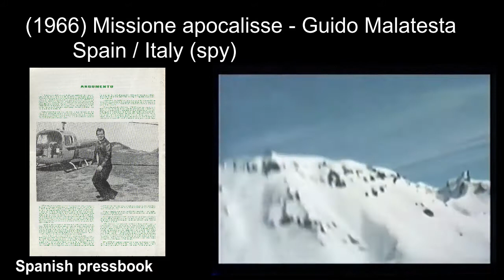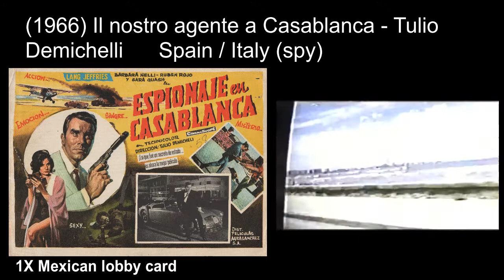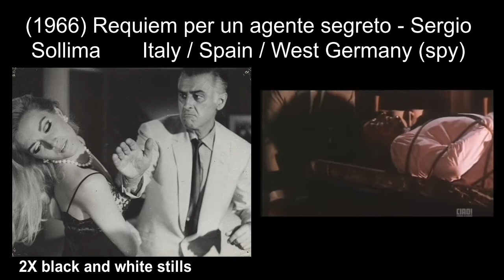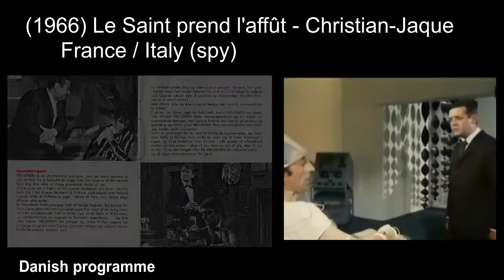Italian Spy movies: 1966 part3 ('077 Special Mission Lady Chaplin', 'Password: Kill Agent Gordon')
Italian Spy movies Episode 10, 1966 part3
(1966) Kommissar X - In Den Klauen des Goldenen Drachen / Hunting the Unknown - Gianfranco Parolini
(1966) Kommissar X - Jagd Auf Unbekannt / Kiss Kiss... Kill Kill - Gianfranco Parolini
(1966) Lotosblüten Für Miss Quon / Coup de Gong a Hong Kong - Jürgen Roland
(1966) Missione Apocalisse - Guido Malatesta
(1966) Missione Speciale Lady Chaplin / 077 Special Mission Lady Chaplin - Alberto De Martino
(1966) M.M.M.83 - Mission Mortale Molo 83 / M.M.M. 83 - Sergio Bergonzelli
(1966) New York Chiama Superdrago / New York Calling Superdragon - Giorgio Ferroni
(1966) Operazione Goldman / Lightning Bolt - Antonio Margheriti
(1966) Il nostro agente a Casablanca / Our Man in Casablanca - Tulio Demichelli
(1966) Password: uccidete Agente Gordon / Password: Kill Agent Gordon - Sergio Grieco
(1966) Perry Grant, Agente di ferro / The Big Blackout - Luigi Capuano
(1966) Rembrandt 7 Antwortet Nicht / Mark Donen Agente Zeta 7 - Giancarlo Romitelli
(1966) Requiem per un agente segreto / Requiem for a Secret Agent - Sergio Sollima
(1966) Le Saint prend l'affût / Il Santo prende la mira - Christian-Jaque
(1966) Se tutte le donne del mondo... (Operazione Paradiso) / Kiss me and make them Die - Henry Levin, Dino Maiuri